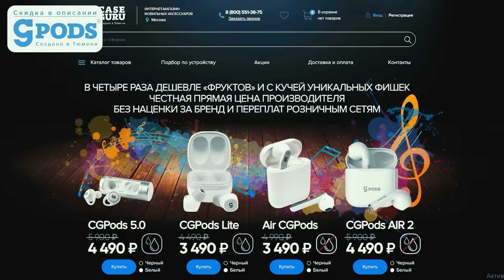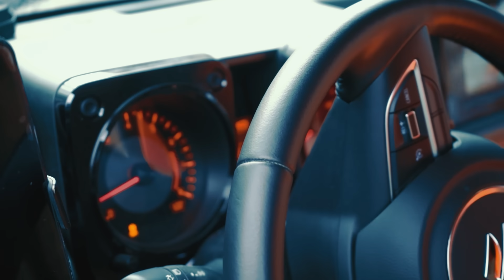ПСИХ на ТИГУАН БИЛСЯ до КОНЦА! TOYOTA PRADO 150 против DODGE RAM и SKODA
Беспроводные наушники CGPods - лучший сюрприз на Новый Год! ТОП-5 наушников РФ. 20 ч без розетки. Влагозащита. В 4 раза дешевле «яблок».

OFFROAD
Наши друзья Jeep Custom дали нам на весь день Dodge Ram  что бы устроить зарубу с любителями бездорожья в Москве. А машины были очень интересные и разные: Vw Tiguan , Skoda Yeti , Toyota Prado , Suzuki Jimny , Dodge Ram , Jeep Grand Cherokee , Opel Frontera , Mitsubishi Pajero , Renault Duster , Kia Sportage , Toyota Rav 4 , Audi A6 и многие другие!

Благодарим наших друзей Дениса и Константина!

МЕНЕДЖЕР АНТОН на ЯНДЕКС ДЗЕН